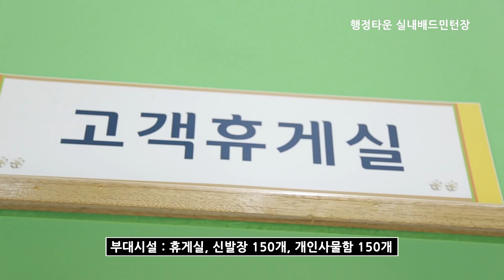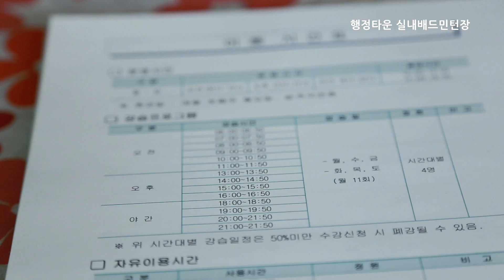행정타운실내배드민턴장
의정부시 행정타운 실내배드민턴장